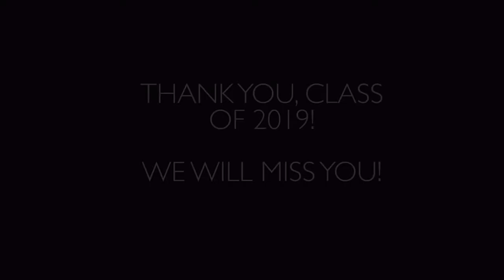Loras College Television Senior Tribute